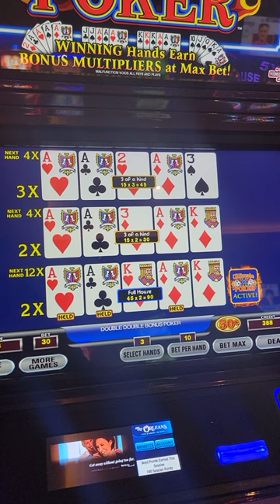4 Aces? maybe tune in to find out